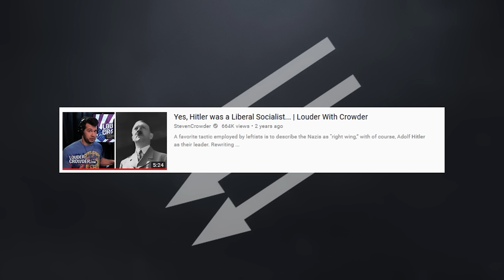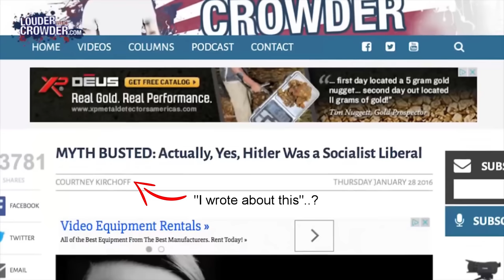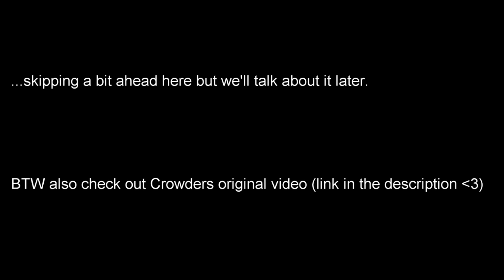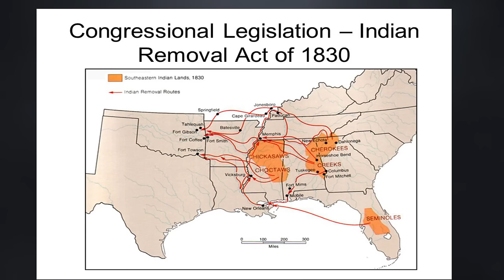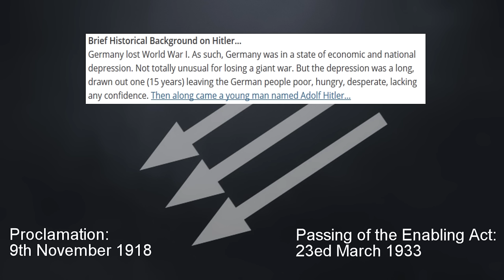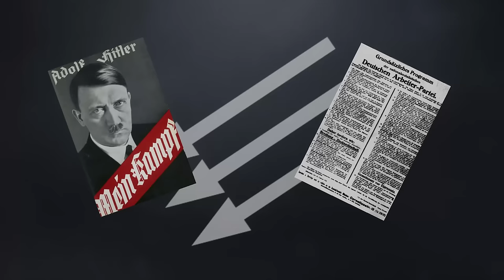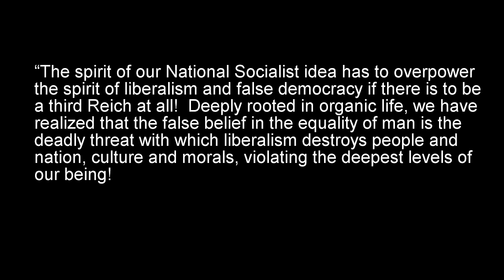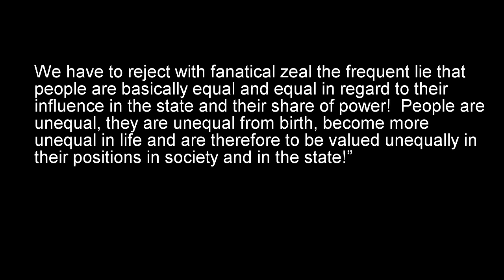Was Hitler a Socialist?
Congrats if you made it through this.

=Quotes=

7:33
Gedanken über die Aufgaben der Zukunft - Gregor Strasser
(Also used in the Snopes article below)

9:32
The Nazi Movement - Theodore Abel
(Section III - 2 Hitler becomes the Leader)

15:36
Das industrialisierte Deutschland 1914 bis 1992 - Friedrich-Wilhelm Henning (p.146) (Animation done

16:42
Das industrialisierte Deutschland 1914 bis 1992 - Friedrich-Wilhelm Henning (p.147)

22:13
Against the mainstream: Nazi privatization in 1930s Germany - Germà Bel (Conclusion)

27:12
Doctors, Pregnancy, Childbirth and Abortion during the Third Reich - Tessa Chelouche MD

33: 14
Mein Kampf - Adolf Hitler
Chapter 2: Years Of Study And Suffering In Vienna

34:09
Hitler's Crusade: Bolshevism and the Myth of the International Jewish Conspiracy - Lorna Waddington (p. 8)

35:18
The Rise and Fall of the Third Reich: A History of Nazi Germany - William L. Shirer (p.77)
(Cited in the Snopes article below)

35:44
Hitler - Joachim C. Fest

36:40
Hitler: A Biography - Ian Kershaw

=Economy of Nazi Germany=
Das industrialisierte Deutschland 1914 bis 1992 - Friedrich-Wilhelm Henning
'Kanonen statt Butter': Wirtschaft und Konsum im Dritten Reich - Tim Schanetzky

Promotional material for "Death of a Nation" is taken from Dinesh D'Souzas twitter account